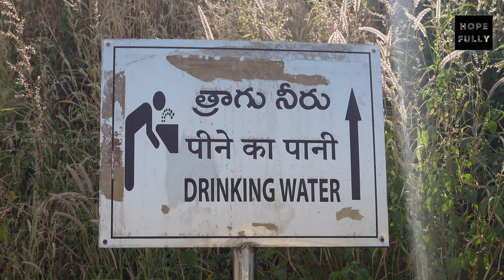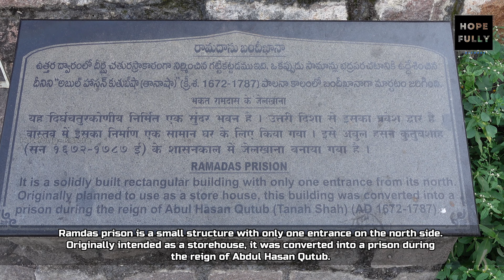Hyderabad Golconda Fort Full Tour And History 🏯 The World Famous Unesco Certified Fort 🕌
Hello Guys, hope you all doing well. In this video, we will explore the Unesco-certified Golconda Fort full tour and its history.

Thanks
hopefully - Kishore